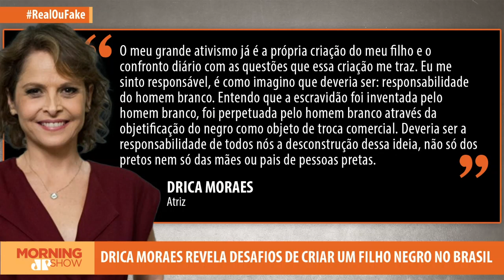Drica Moraes revela desafio de criar um filho negro no Brasil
Em entrevista à Folha de S. Paulo, a atriz Drica Moraes revelou os desafios da maternidade, ainda mais sendo mãe de um menino negro. Em meio a reflexões sobre a maturidade, a atriz desabafou sobre a luta contra a leucemia, preconceito e a convivência com o filho. Drica revelou que um dos pilares da criação do seu filho está nos ensinamentos de igualdade de gênero e pauta racial. Bancada comenta.